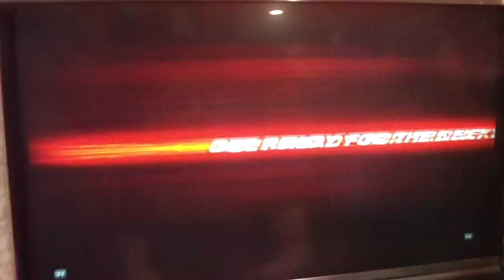Pms Hamtaro (Jin) versus Pms Abigan (Devil Jin)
Featuring the "JHN Mini tourney"(jail,happy,nikieta) mini tourney held on megamall last april 11 2009

this is a knockout game, one fall get eliminated tourney held by "JHN" hehehe

the tension arises as to who is going to be the champion of the first tekken BR Philippines mini tourney